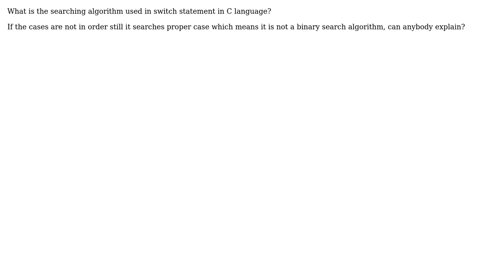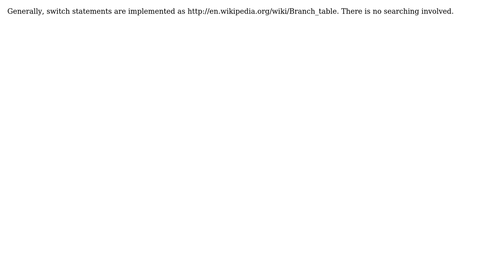Software Engineering: Searching algorithm used in switch statement (2 Solutions!!)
Software Engineering: Searching algorithm used in switch statement

With thanks & praise to God, and with thanks to the many people who have made this project possible! | Content (except music & images) licensed under CC BY-SA | Music | Images & others | With thanks to user Telastyn user ratchet freak user Guruprasad K user gnat and the Stack Exchange Network Trademarks are property of their respective owners. You are responsible for your own actions.